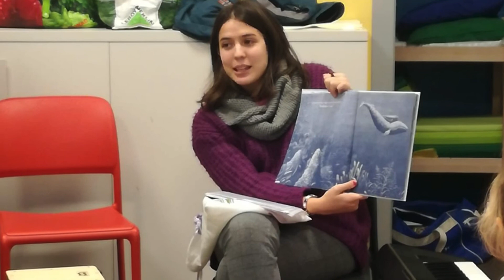Serena Pasqua 🕊 a TUTTI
Alcune immagini per ripercorrere momenti passati e attuali. e che sia di augurio a ritrovarci INSIEME.